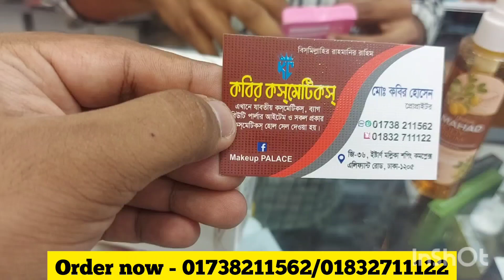স্বল্প মূল্যে ১০০% অরিজিনাল বডি হোয়াইটেনিং কমবো সেট| Full Body Whitening Combo Set Price.-ঐমো ফ্যাশন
আসসালামু আলাইকুম viewers।
নিয়ে আসলাম আপনাদের জন্য একটি নতুন ভিডিও। যেখানে আপনারা দেখবেন ফুল বডি হোয়াইটেনিং কমবো প্যাক্।  100% অরিজিনাল হোয়াইটেনিং বডি সিরাম, বডি সোপ্, নাইট বডি ক্রীম।

( পাইকারি হিসেবে ক্রয় করতে পারবেন)

আর অবশ্যই আপনার প্রয়োজনীয় product টি ভালোভাবে যাচাই করে নিবেন নিজ দায়িত্বে 🌸।

Shop Name: কবির কসমেটিকস্।

Shop address : জি-৩৬, ইষ্টার্ণ মল্লিকা শপিং কমপ্লেক্স, এ্যালিফেন্ট রোড, ঢাকা-১২০৫.

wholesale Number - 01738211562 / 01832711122